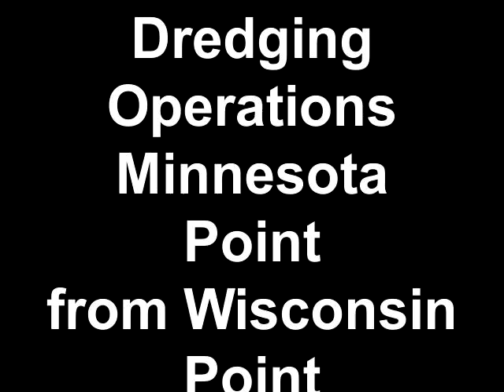Dredging Operations Minnesota Point from Wisconsin Point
Created on November 8, 2010 using FlipShare.  They were dredging part of the channel in the harbor off Minnesota Point so I took a few pictures.  It is far away so I am not sure which tug but I think it is the same outfit that was at the Canal Park channel.